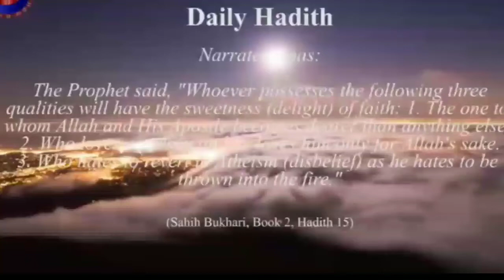Islamic Video | Hadith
Shahi Bukhari